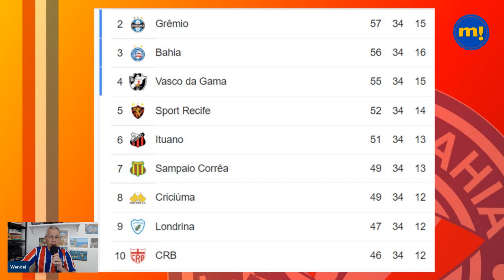💥 GRÊMIO X BAHIA | 35º RODADA SERÁ A MAIS DECISIVA DA SÉRIE B? | BASTIDORES DE BAHIA 1 X 0 BRUSQUE.